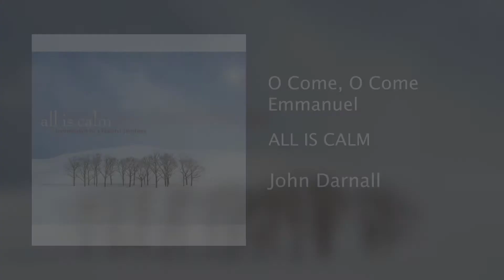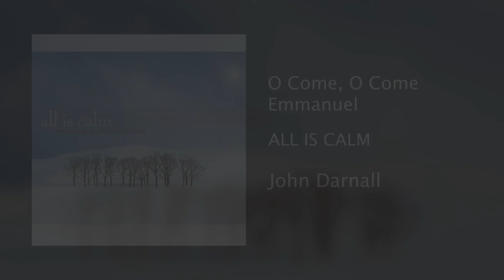John Darnall - O Come, O Come Emmanuel [Official Audio]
John Darnall - Official Audio Video for “O Come, O Come Emmanuel”, available now!

Follow Green Hill for updates on your favorite artists.